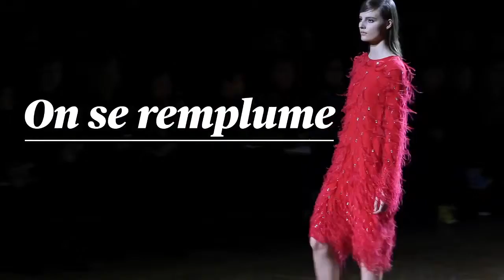Fashion Week Episode 1-HD